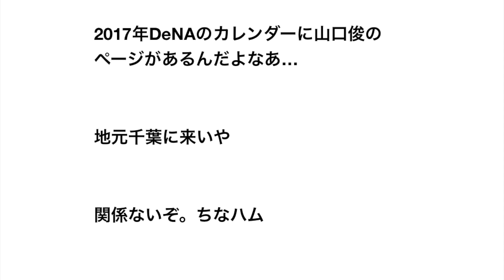丸佳浩さん、残留か？ カープカレンダー2019に普通にいる模様